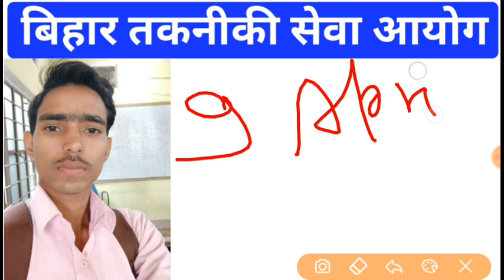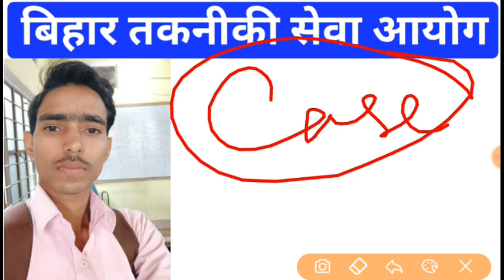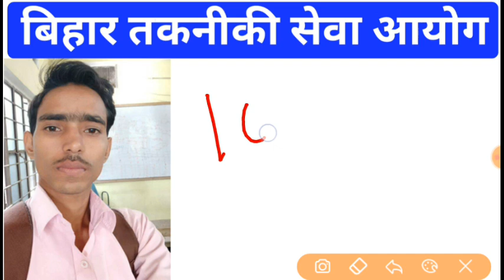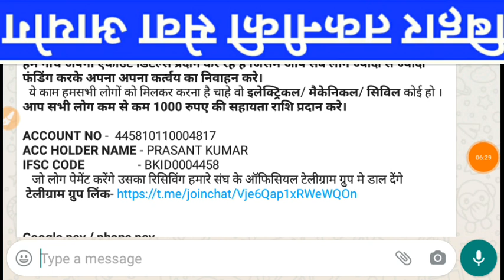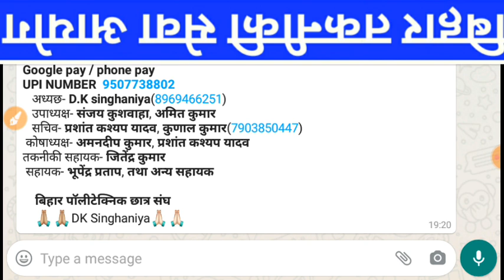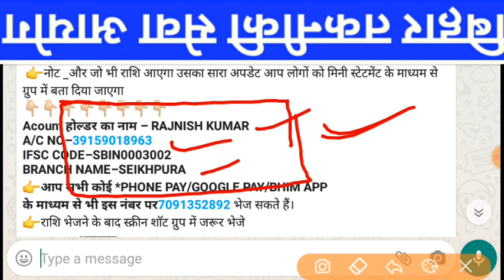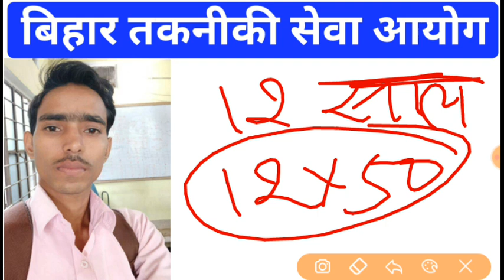BTSC JE Good News // Case Disposed // Final Merit List Coming Soon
You can get membership to my channel